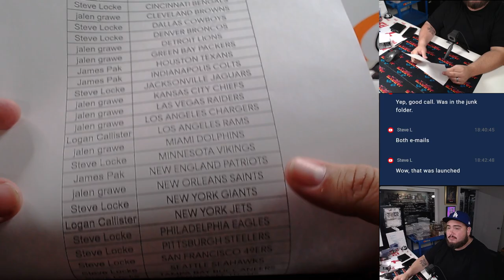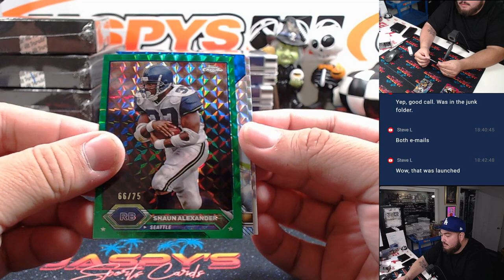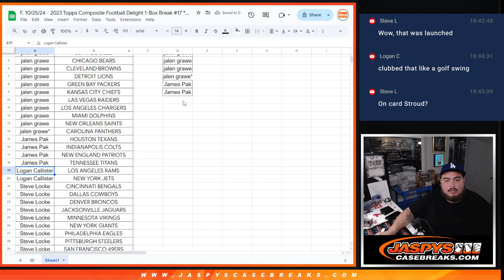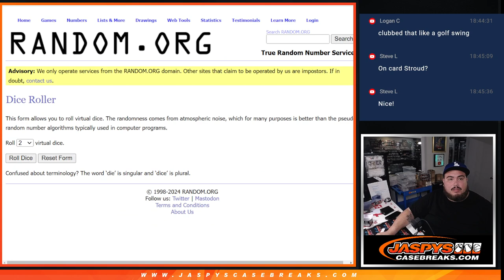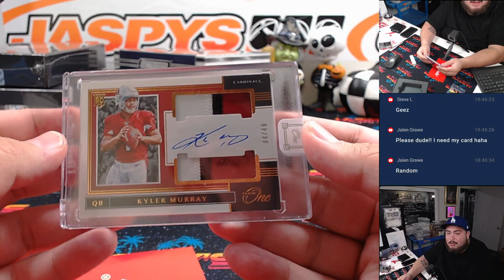F. 10/25/24 - 2023 Topps Composite Football Delight 1-Box Break #17 *PYT*